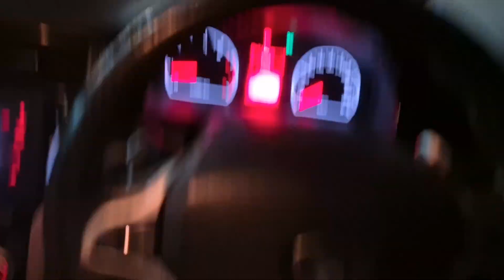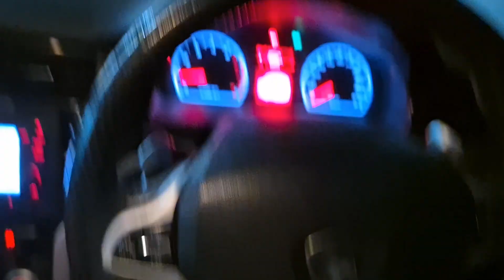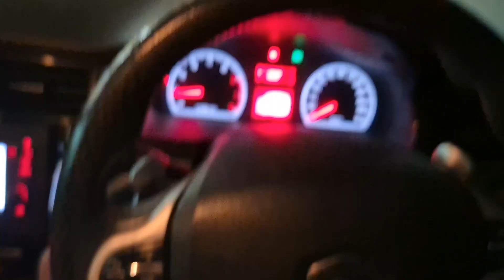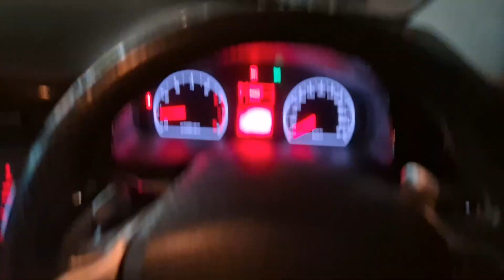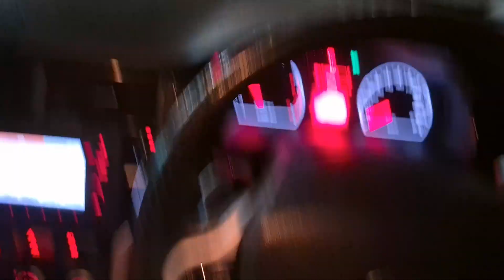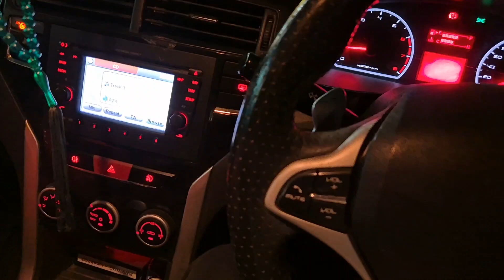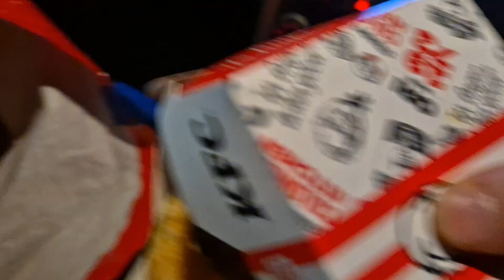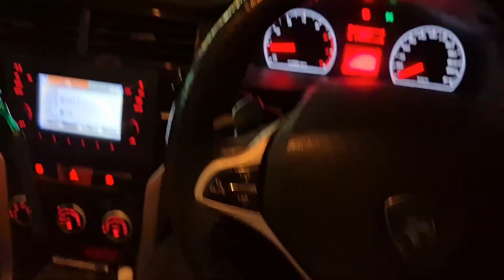KFC GOLDEN BUTTER CEREAL BURGER REVIEW OCT 2024